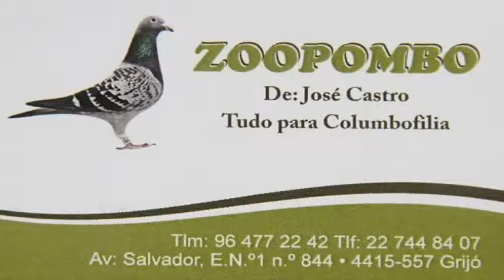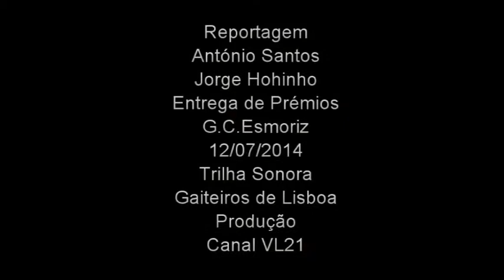Entrega de Prémios/G.C.Esmoriz/José Castro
Diretos